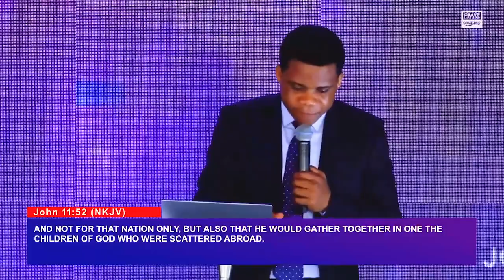OFFENSES (Dealing with Bitter Offences)by Pastor Ebenezer Agyapong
Watch this video if you are easily offended
by Pastor Ebenezer Agyapong

watch this other sermon
The Transforming Power Of The Gospel (MOSES Case Study ) Pastor Ebenezer Agyapong

PIWC Graceland is an Assembly of The Church of Pentecost and is Located at Nungua Nautical - Accra Ghana, West Africa.